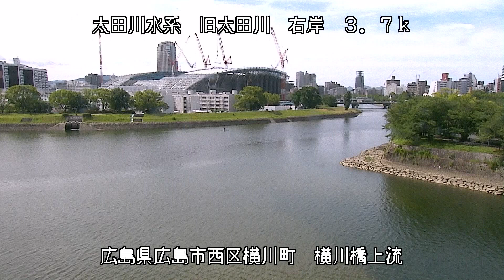旧太田川 太田川水系 広島県広島市西区 横川・旧太田川、天満川の分岐点 ライブカメラ (2023/06/24) 定点観測 Ota River Live Camera